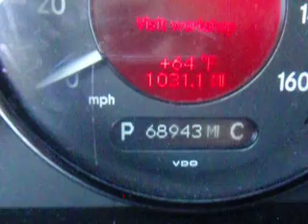2006 Mercedes Benz CLS 500 - SDA 756917